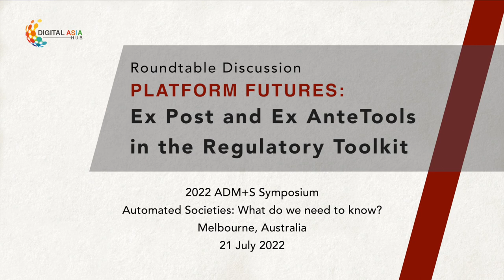Platform Futures 2022 || Ex Post and Ex Ante Tools in the Regulatory Toolkit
As society becomes increasingly datafied and platformised, regulators the world over are keen to address unequal bargaining power, and to promote fairer, healthier digital spaces.
Australia’s News Media and Digital Platforms Mandatory Bargaining Code (NMBC) was one of the first attempts to query the fundamental business model of news media, and it inspired other governments to tackle gatekeepers and structural imbalances. Within the Asia-Pacific region, South Korea and China have launched antitrust investigations across industries. The European Union put forward the Digital Services Act (DSA) and Digital Markets Act (DMA), proposing ex ante regulatory tools that go beyond traditional (ex post) competition/antitrust law.
This panel brings together experts from Australia, the European Commission, Korea and China to discuss diverse regulatory approaches, and their implications for innovation and consumer welfare, and the future of digital platforms.

Panelists
James Meese, Senior Lecturer,  RMIT University
Haksoo Ko, Professor of Law, Seoul National University School of Law
Karen Melchior, Member of European Parliament.
Professor Haiqing Yu, RMIT University

Facilitators
Malavika Jayaram, Executive Director, Digital Asia Hub
Dev Lewis, Program Lead, Digital Asia Hub